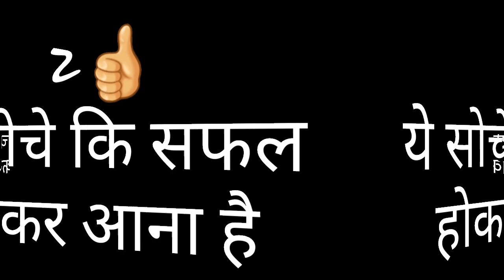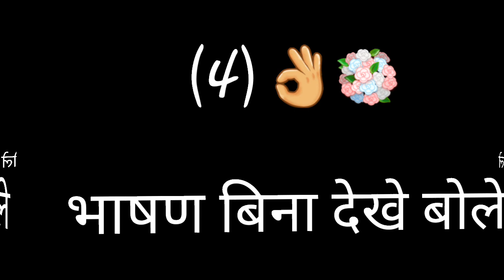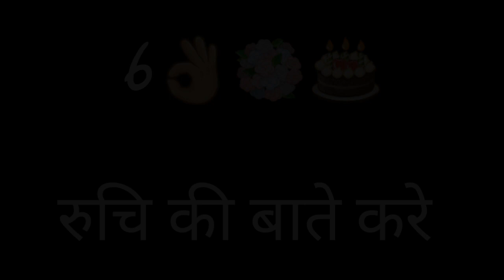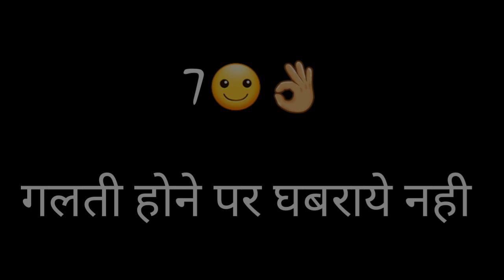मंच पर जाने से होती है घबराहट/मंच पर कैसे बोले/मंच पर बोलने के तरीके/bhashan kese de 2020/bhashan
Dhanyvad (धन्यवाद )👌